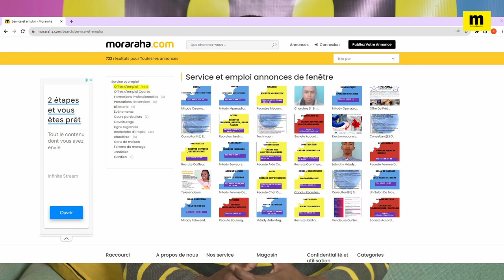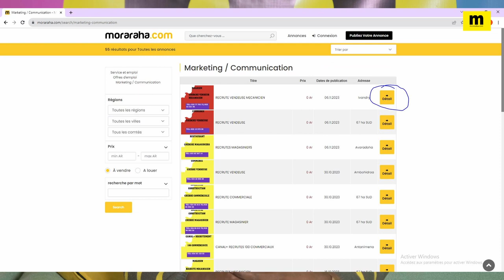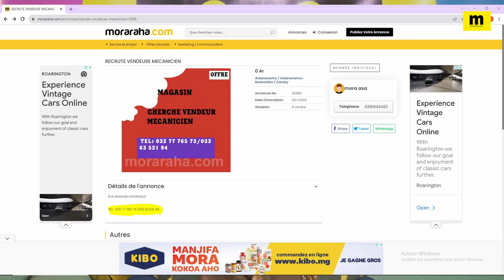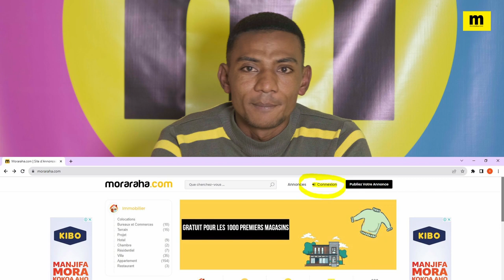Ahona no atao raha hitady asa eto Madagascar ?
FANAZAVANA NY FAMPIASANA NY SITE WEB MORARAHA.COM EO @ SEHATRIN'NY ASA!